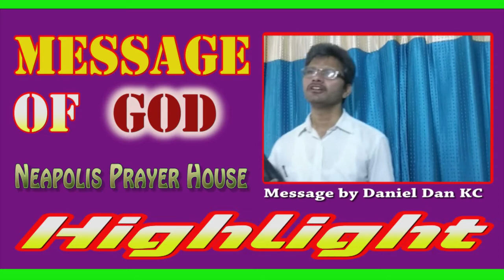प्रभुको दिन भन्नाले कुन दिन हो ? सेवकाइमा समय,तथा पावन्दिको रहस्य ? सेवकाइमा भक्ती बिहिनता प्रबेश...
मेराे विनम्र अनुराेध छ कि याे भिडियलार्इ जथाभावी दुरूपयाेग नगरिदिनुहाेला र यसलार्इ अनुमति बिना प्रयाेग नगरी दिनुहाेला । कपी राइट , च्यानल पनि बन्ध हुन सक्छ तेसैले त्यसकारण कनुनी कारवाहीमा पर्ने जाेखिम पनी नउठाउनुहाेला ।यदि यो सन्देश  मनपर्यो भने तपाइको, फेसबुका , म्यासेन्जर , इमो , का सथीभाई लाई सियर गर्न सक्नुहुन्छ । सस्क्राइभ अनि बेल आइकन पनि अल लाइ क्लीक गर्नुस होला है । धन्यवाद । जयमसिह ।
Frommessage of god tv !!
Wishing you all the best for your sucess life !!
For Contacts : Tika Lakandri  ,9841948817